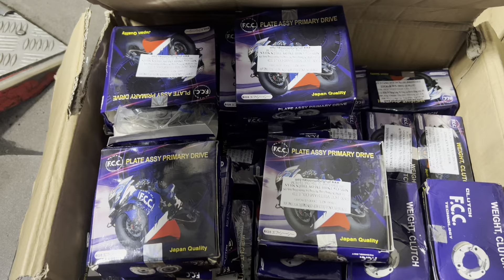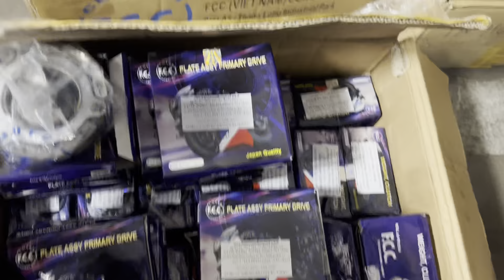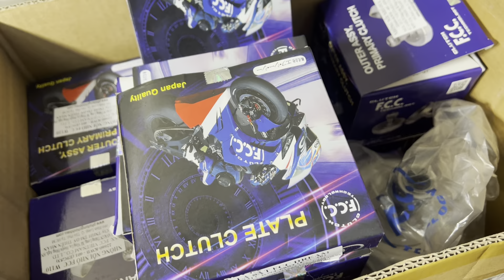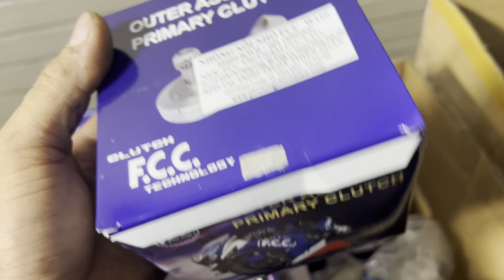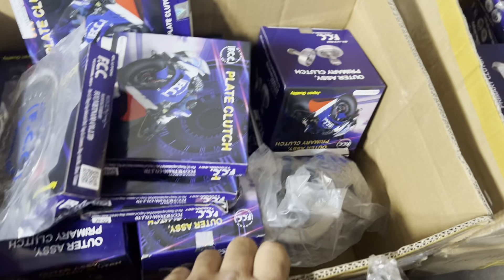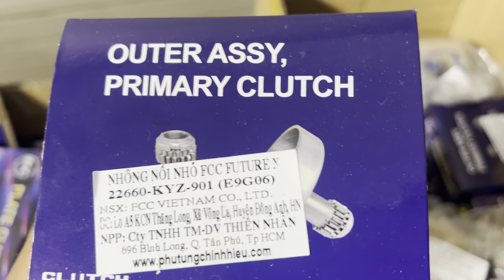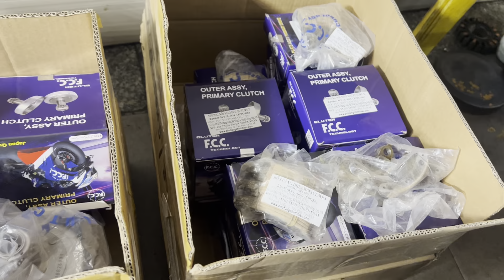Nồi xe Honda Zalo 0866830039